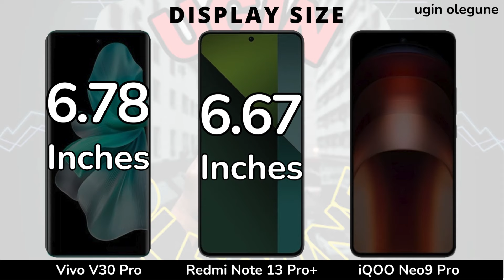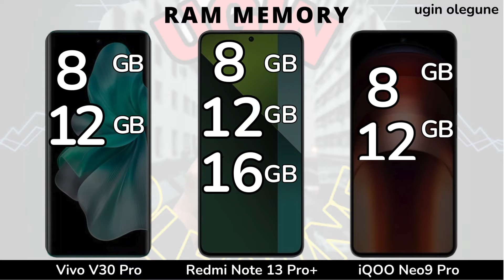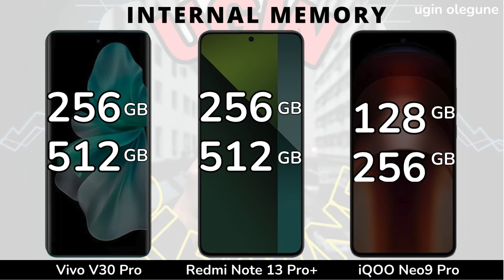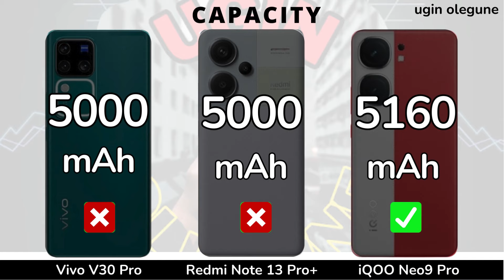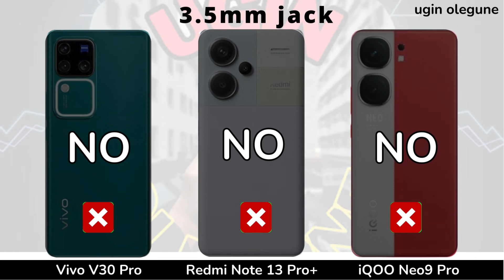Vivo V30 Pro vs Redmi Note 13 Pro Plus vs iQOO Neo9 Pro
Vivo V30 Pro vs Redmi Note 13 Pro Plus
Vivo V30 Pro vs iQOO Neo9 Pro
Redmi Note 13 Pro Plus vs iQOO Neo9 Pro

In this video we will compare :
DISPLAY
SCREEN TYPE
REFRESH RATE
BRIGHTNESS
SCREEN SIZE
BODY RATIO
ASPECT RATIO
RESOLUTION
PPI DENSITY
PROTECTION
BODY FRAME
WATER RESISTENT
SOFTWARE
OPERATING SYSTEM
CHIPSET
PROCESSOR
GPU
STORAGE
RAM
INTERNAL MEMORY
MEMORY CARD
CAMERA
MAIN CAMERA
MAX RECORD
ZOOM CAMERA
SELFIE CAMERA
SOUND
STEREO SPEAKERS
3.5 mm Jack
CONNECTIVITY
NETWORK
FINGERPRINT
BLUETOOTH
USB TYPE
NFC
BATTERY
CHARGING
PRICE

Redmi Note 13 Pro Plus antutu